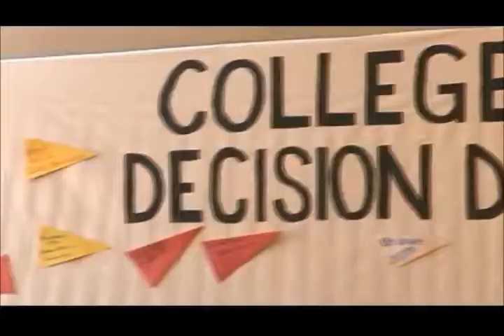Heartland students make a crucial decision